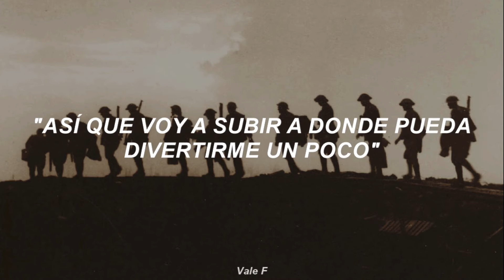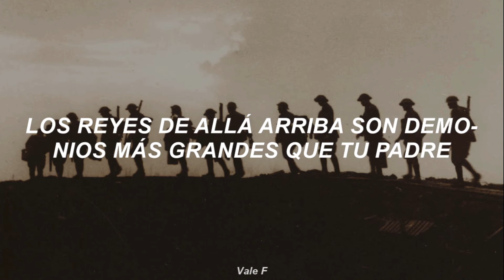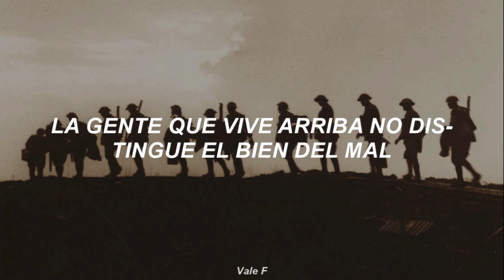Tiny Tim - Stay Down Here Where You Belong (Sub Español)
Cualquier crítica constructiva, corrección o aclaración, siéntete libre de hacerla con respeto :)

🔘 Letra en inglés:

Down below, down below caught the devil talking to his son
Who wanted to go up above, up above
He cried, "It's getting to warm for me down here and so
I'm going way up where I can have a little fun"
The Devil slowly smiled and then he answered his son

"Stay down here where you belong
The folks who live above you don't know right from wrong
To please their king, they've all gone out to war
And not one of them knows what he's fighting for"

"Way up above they say that I'm a devil and I'm bad
Kings up there are bigger devils than your dad
They're breaking the hearts of mothers, making butchers of their brothers
You'll find more heat up there than there is down below"

Kings up there, they don't care
For the mothers who must stay at home, their troubles to bear
Stay at home, don't you roam
Although it's warm down here, it's warmer up there
If you go way up there, my son, I know you'll be surprised
You'll find a lot of people who are not civilized

And not of one of them knows what he's fighting for